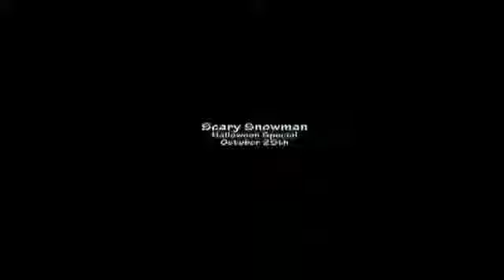der lebenede Schneemann1